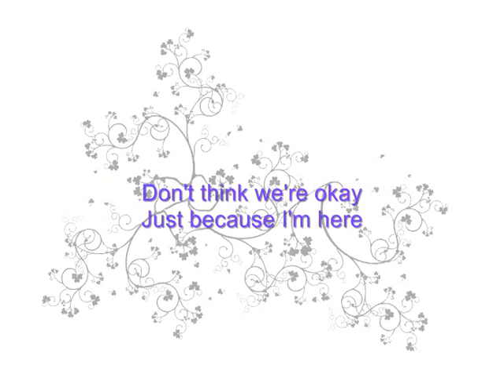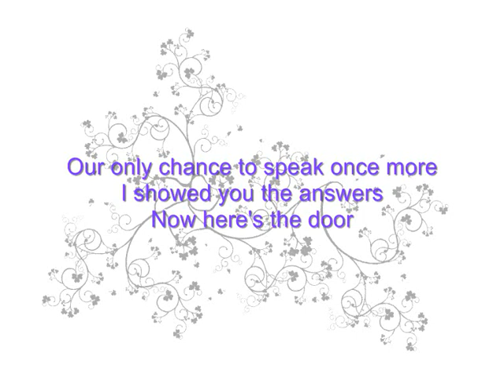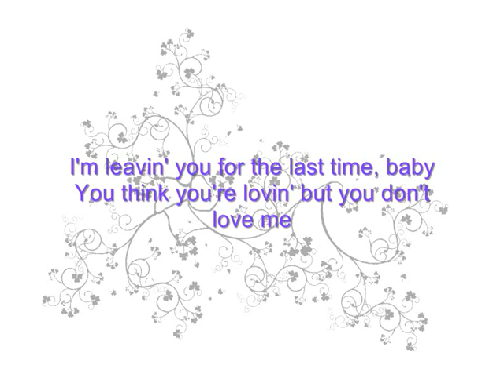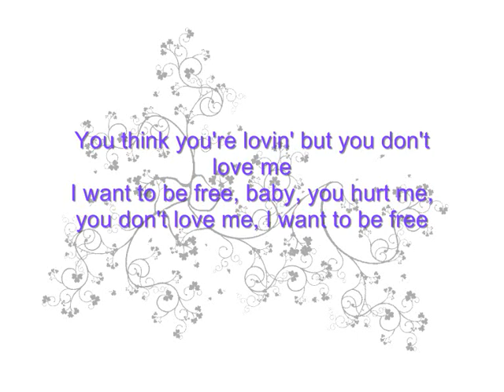Duffy - Warwick Avenue ( Maud van der Veen cover )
I've sung this song before and I really liked it, so I decided to record it again and voìla, here it is! I hope you enjoy it as much as I did while recording it!

Love,
Maud